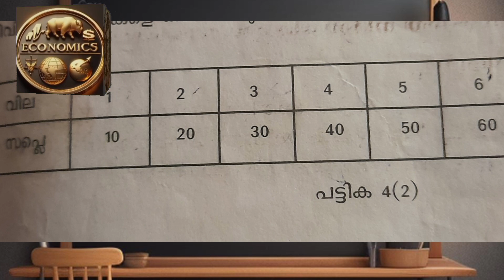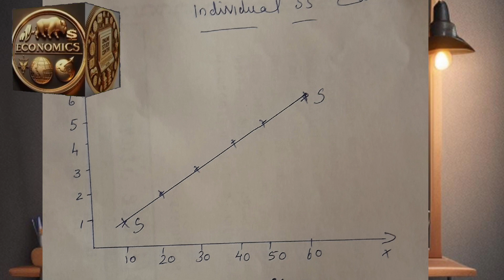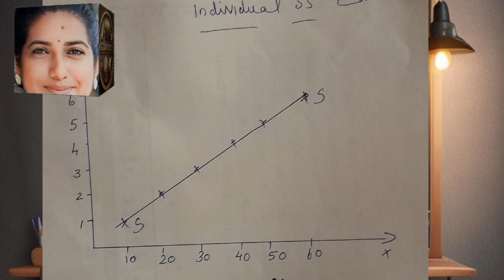plus two thulyatha/economics for humanities, commerce students/chapter4/part 2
theory of firm under perfect competition
factors influence in supply
market supply
individual supply